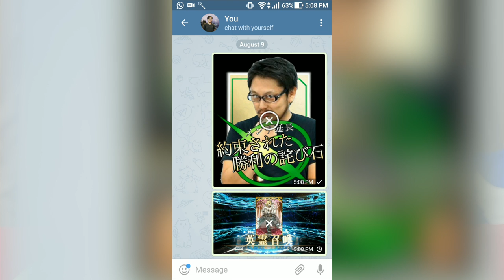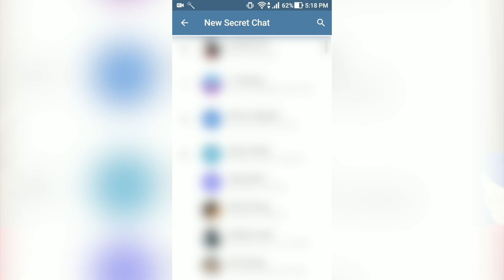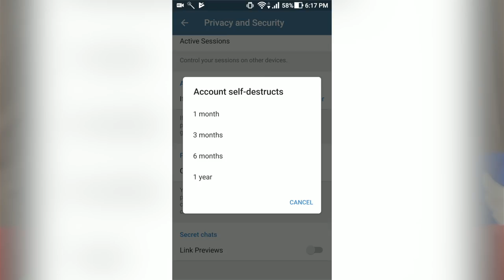6 Tips Telegram Yang Mungkin Anda Tidak Tahu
Apps Apa Sis melihat kepada pelbagai penawaran aplikasi dan tips ringkas dalam menggunakannya. Pada episod kali ini, kami melihat kepada penggunaan aplikasi Telegram yang sering diperkatakan sebagai aplikasi alternatif untuk WhatsApp.